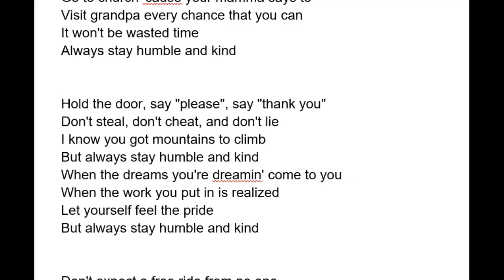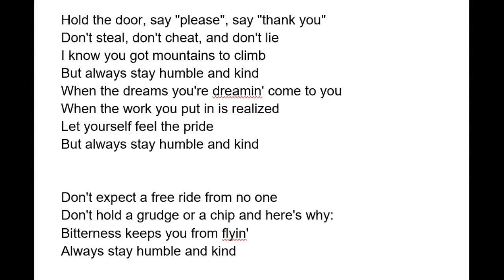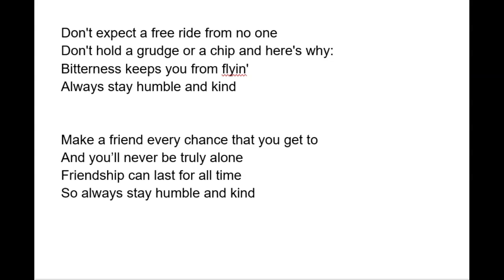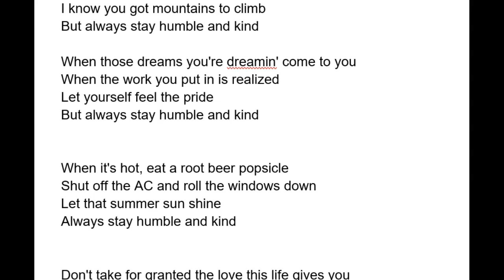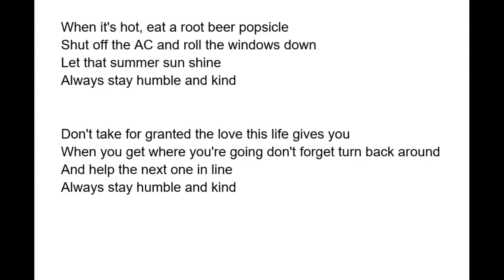Humble and Kind